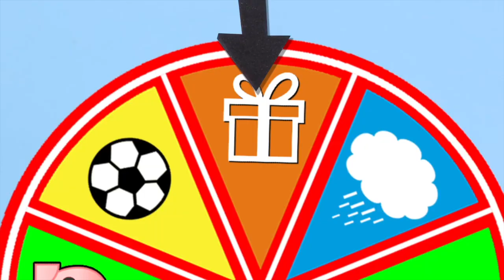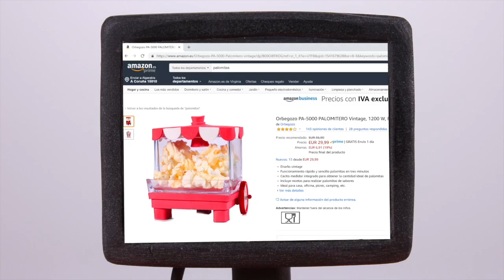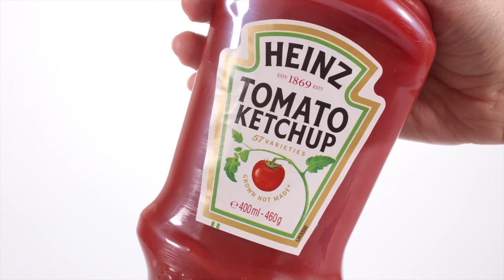FUNNY KIDS SLEEP IN LEGO BEDS ❤ Play Doh Cartoons For Kids